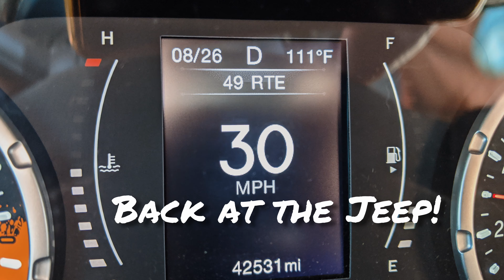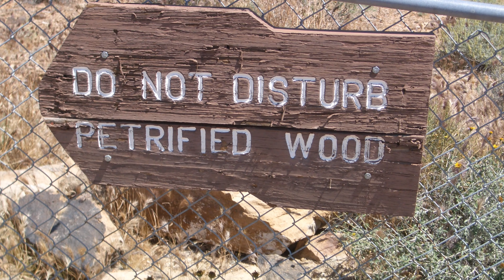Hiking to the Fire Wave and more in Valley of Fire SP, Nevada | 4K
August 2020 -- a short tour of Valley of Fire State Park in Nevada including a mid-day hike to the "hot" sandstone formation known as The Fire Wave. Other highlights include Elephant Rock, Scenic Drive, White Domes Loop Trail, Arch Rock, Atlatl Rock, and more.  The park's location is less than hour outside of Las Vegas and makes a great stop for those en route to Zion National Park or elsewhere in Utah.